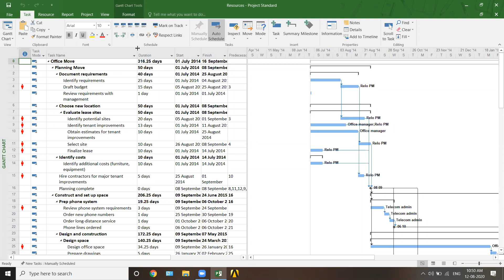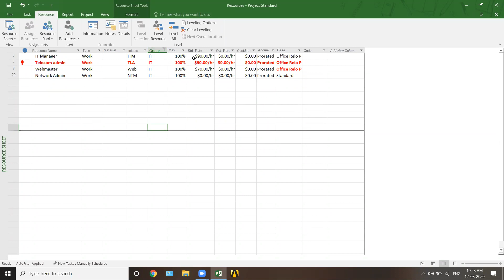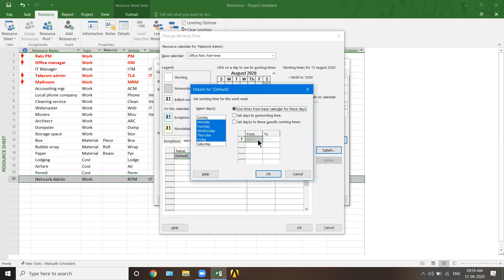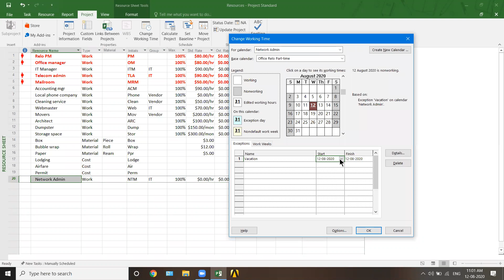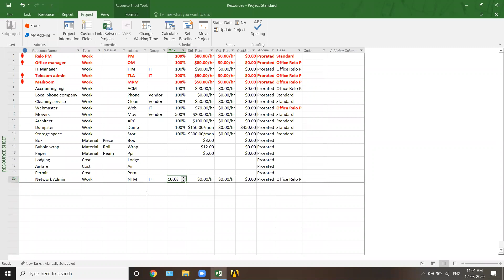MS Project | 18 Resources & Adding A Work Resource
This Video is going to be very important in order to have a good knowledge of resources in MS Project, So watch this video carefully.